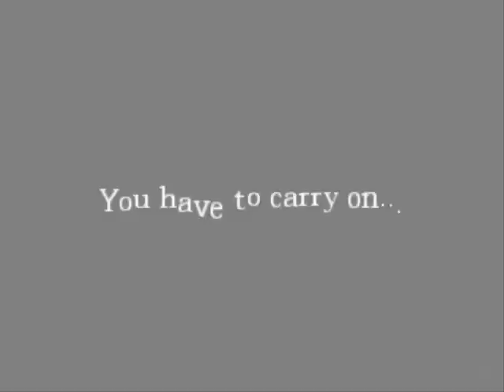I'm A Professional - BS Highlights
A "professional" gamer at work.  Channel intro.